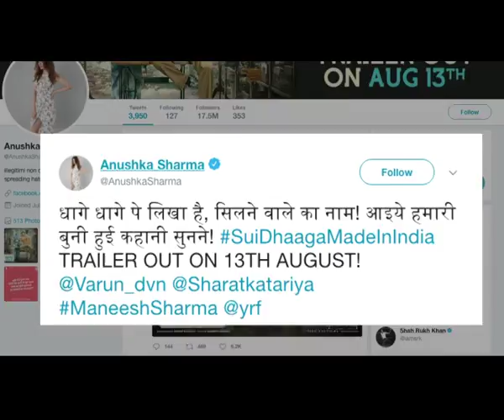Varun Anushka Sui Dhaaga First Poster out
Starring Varun Dhawan and Anushka Sharma 'Sui Dhaaga Made in India' is a unique film that emphasises to creates awareness of India's culture amongst today's youth. The film is about finding love and respect through self-reliance. Its plot is inspired by Mahatma Gandhi's philosophy and takes a leaf out of the Make In India campaign.